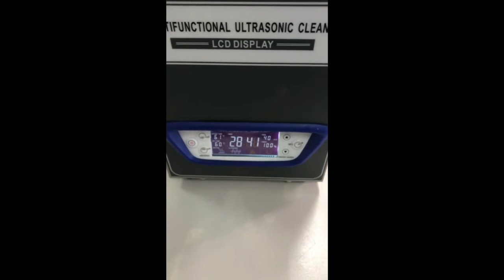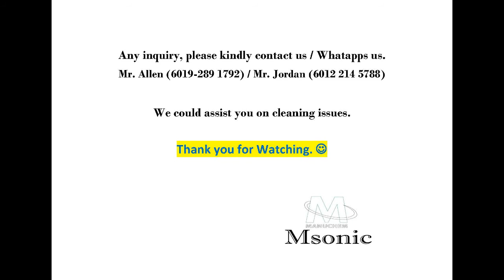Msonic Ultrasonic Demo 3D Printed Plastic part cleaning using Ultrasonic Cleaner & Cleaning Chemical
Trial Cleaning for 3D Plastic Printing part excessive plastic removal with ultrasonic cleaner & special cleaning chemical. With ultrasonic cleaner & correct cleaning chemical, time has been reduced tremendously.
Fast & effective way for cleaning.